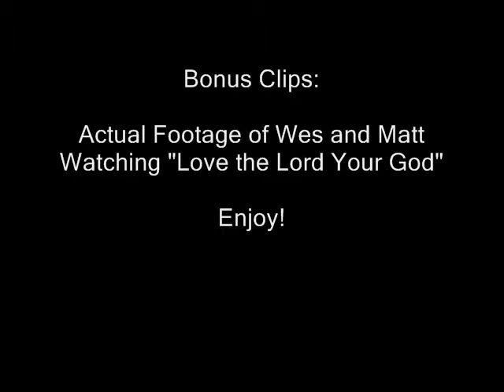Riffing Religion - "Love the Lord Your God" and "Jesus the Lamb"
We decided to work extra hard and riff not one but TWO videos today! Okay, actually, they're both very short videos.  And by "short" I mean "creepy"

Riffing Religion Episode 7